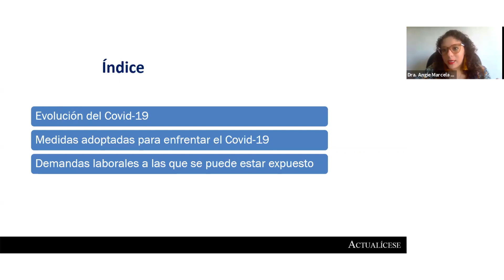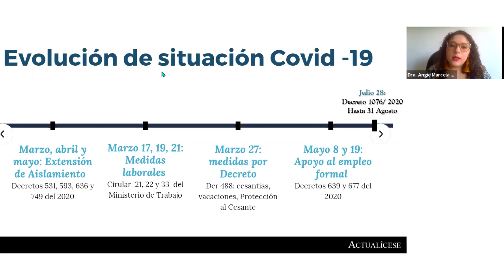Medidas laborales por el COVID-19: demandas por aplicarlas incorrectamente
En medio de la pandemia por el COVID-19, algunas empresas se han visto obligadas a tomar una serie de medidas laborales, tales como la suspensión de los contratos o modificaciones a la jornada laboral, las cuales pueden tener consecuencias negativas para el empleador si no se han aplicado de manera correcta.